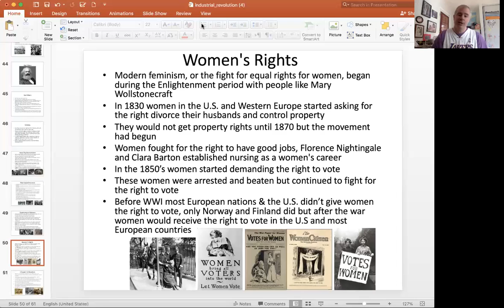Womens Experiences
A brief history of women's experiences during the 2nd half of the Industrial Revolution in Europe an the US